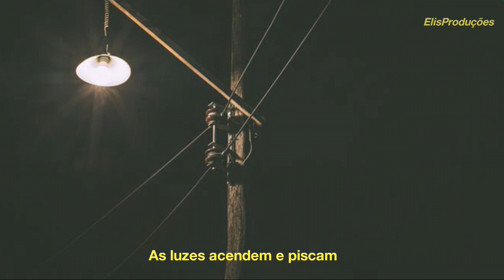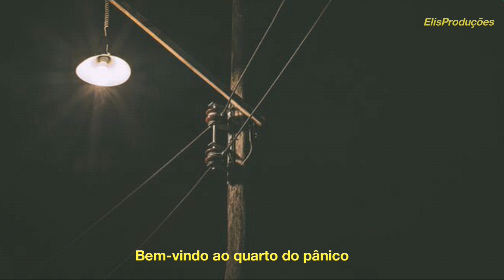Au/Ra - Panic Room (Tradução_Legendado)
(Panic Room = Quarto do Pânico)